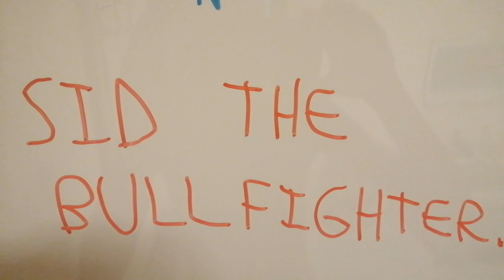Ice age toons - Episode 1 "Sid the bullfighter."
Then opening from the movie "Madagascar" ( Roque Nublo Style).